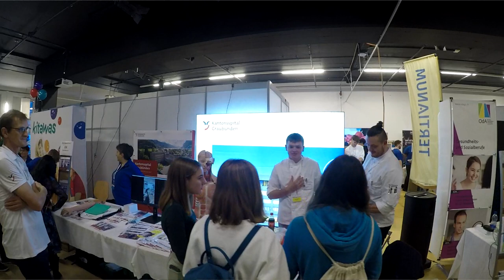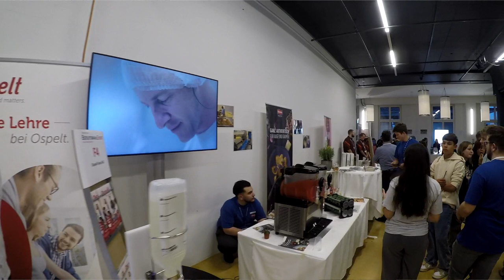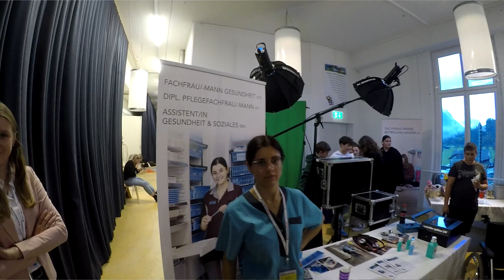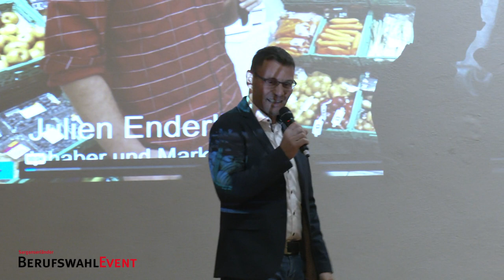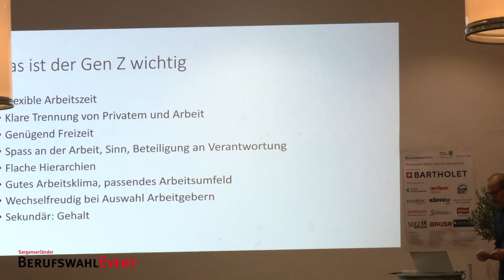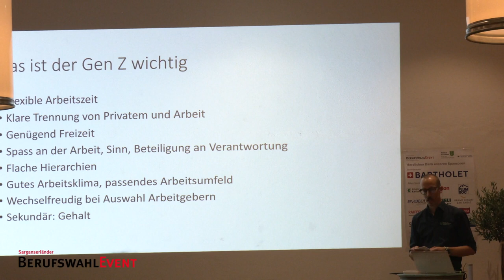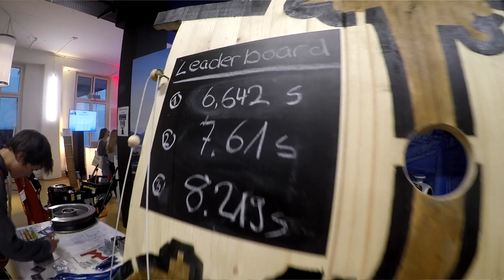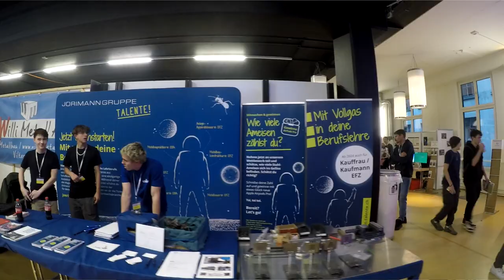Berufswahlevent Sarganserland 2023